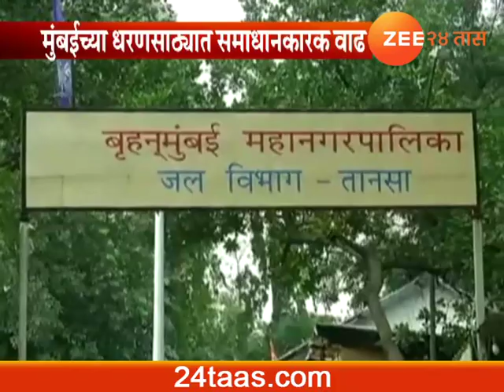Ground Report On Mumbai,Pune,Nashik Dam's Water Level Up